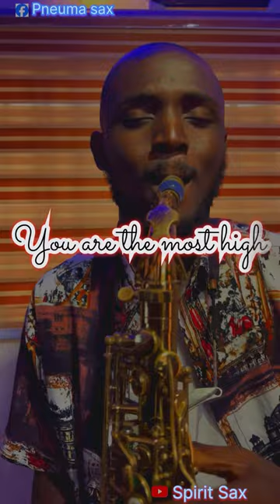You are the most high